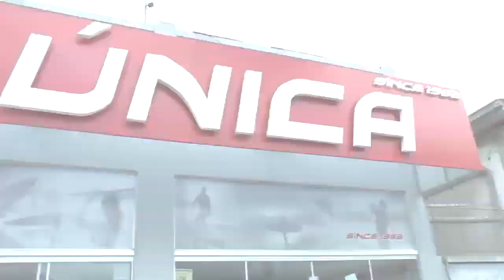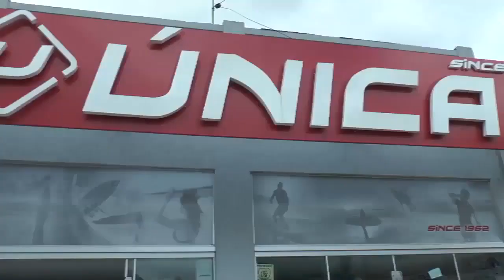LAGOA MAIS: Tapes ganha novo e belíssimo prédio residencial no bairro Pontal.